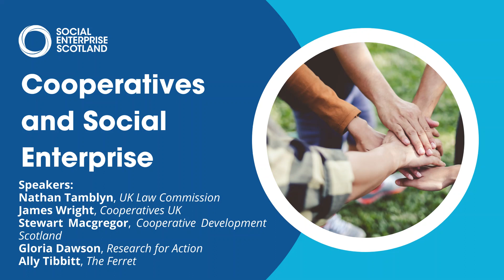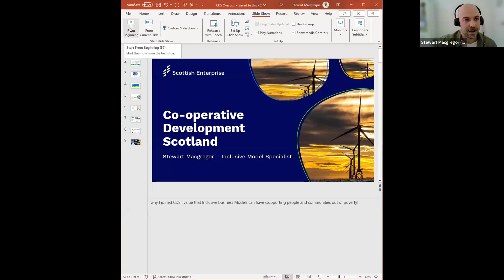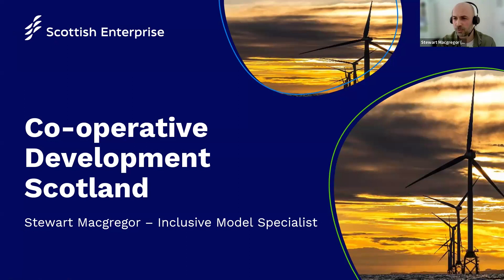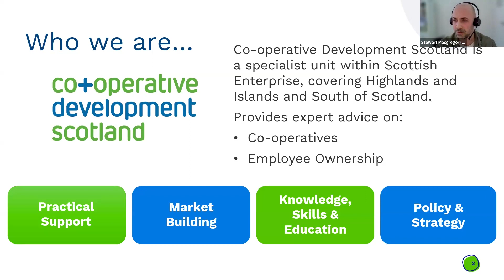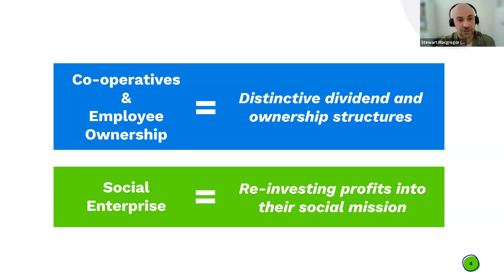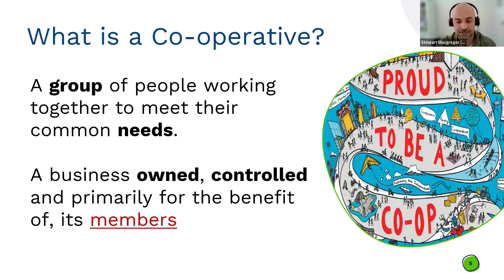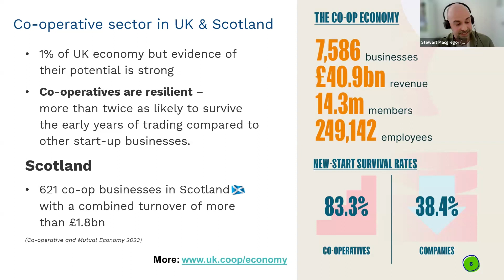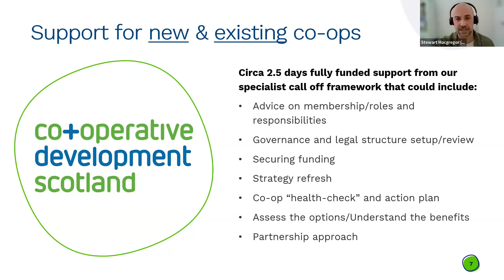Cooperatives & the Social Enterprise Community | Webinar Recording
Cooperatives are a key part of the wider social enterprise movement. All social enterprises, including cooperatives, share common values and the ambition to build a better, more democratic, wellbeing economy.

In this session we're joined by @CooperativeFortnight, UK Law Commission, Cooperative Development Scotland, @researchforactioncoop1215 and The Ferret, highlighting the great work of cooperatives in Scotland, exploring how we can boost awareness and the growth of cooperatives and how we might see more partnership working between coops and other social enterprises.

00:00 - Introduction from Duncan Thorp, Social Enterprise Scotland
00:54 - Presentation from Nathan Tamblyn, UK Law Commission
04:22 - Presentation from Stewart Macgregor, Co-operative Development Scotland
11:46 - Presentation from James Wright, Cooperatives UK
23:55 - Presentation from Gloria Dawson, Research for Action
32:28 - Presentation from Ally Tibbitt, The Ferret
41:04 - Questions from the audience

Our webinars are free to join and open to all. Take a look at our upcoming events and register your place